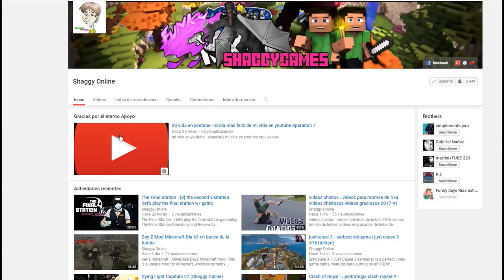orbox c - indie games | indie rätselspiel #1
orbox c -

Orbox c: official announcement trailer (android, windows phone, iphone).

Orbox c is a great choice for puzzle/logic games lovers.

Orbox c miniclip levels 26-30 walkthrough (+ending).

Orbox c ist ein rätselspiel vom publisher wins_84.

Orbox c - walktrought [1-9] - gameplay {hd}.

Indie games | orbox c | indie rätselspiel.

Orbox c miniclip levels 16-20 walkthrough.

Orbox c miniclip levels 11-15 walkthrough.

Orbox c miniclip levels 21-25 walkthrough.

Orbox c miniclip levels 1-10 walkthrough.

Includes puzzles - orbox c on steam.

Let's play special feature: orbox c.

Orbox c walkthrough upto level 29.

Orbox c level1-30 walkthrough.

Orbox c - are you smart enough?

Orbox c walkthrough level 17.

Let's do a bit of; orbox c.